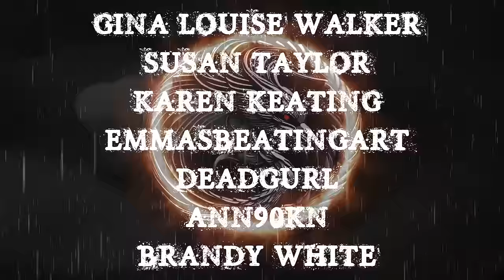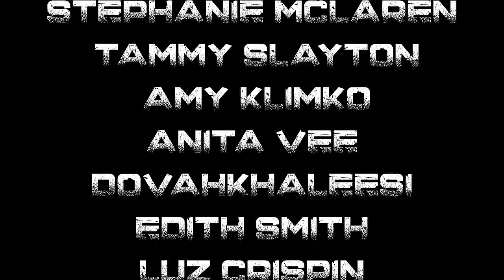TRUE TERRIFYING HAUNTED HOUSE STORIES | RAIN SOUNDS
TIME STAMPS-
INTRO- 00:00
S1- 01:25
S2- 04:40
S3- 17:07
S4- 22:30
S5- 28:35
S6- 42:43
S7- 47:58
OUTRO- 51:10